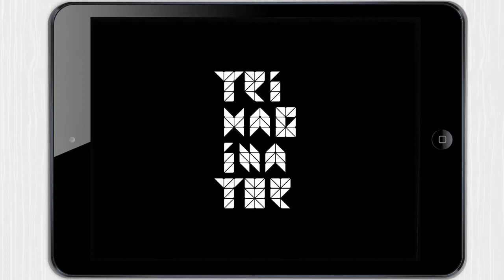Trimaginator [iPad] Video review by Stelapps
Me he quedado a triángulos

En 1934 el matemático Boris Delaunay inventó la triangulación bla bla bla... Sinceramente, para qué te voy a contar un rollo sobre el inventor de este efecto, ¡cuando lo importante es lo chulo que queda! Trimaginator convierte tus fotos en imágenes hechas de triángulos, pero no creas que es como un simple puzle, genera un efecto espectacular que cautiva al instante. ¡A mi carpeta de apps de fotos imprescindibles que va!

Ventajas

Muchos modos de visión y exportado distintos para obtener un resultado único.
Dibuja de forma libre sobre tu foto, añadiendo y quitando puntos.
De forma automática genera el efecto deseado al instante.

Desventajas

Requiere un poco de experimentación para sacarle todo el partido, ¡pero eso es lo más divertido de esta app!

Made of Pizza Slices!

The mathematician Boris Delaunay, in 1934, invented the triangulation used in this app's blablabla... Honestly, why should I tell you all of this boring stuff about the inventor of this app's effect? When what really matters is how cool it looks! Trimaginator turns your pictures into a triangle mesh, but it is not a simple mosaic, the effect is spectacular and captivating. This app goes straight into my Photography apps folder!

Pros

Lots of computer vision techniques and rendering modes.
Add and remove points by tapping or dragging the screen
The geometry of the image changes almost instantly

Cons

It takes a little experimentation getting used to it, but that's what's fun about it!